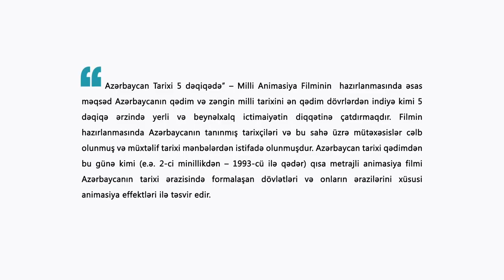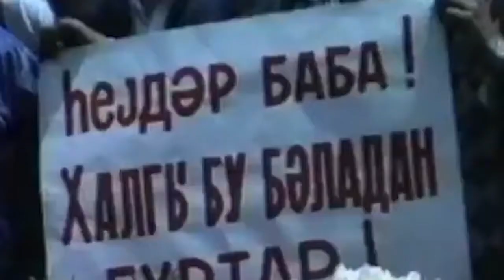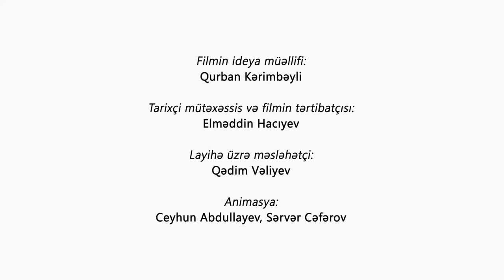“Azərbaycan Tarixi 5 dəqiqədə” – Milli Animasiya Filmi 1